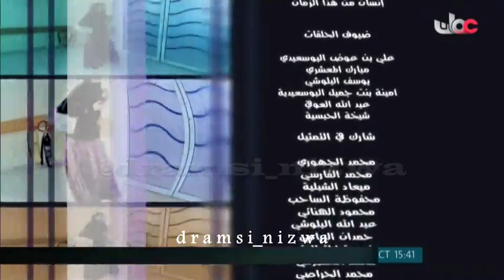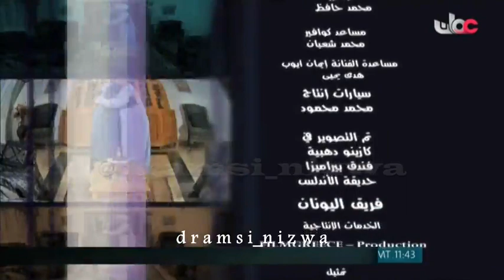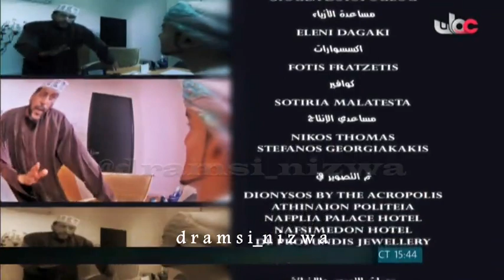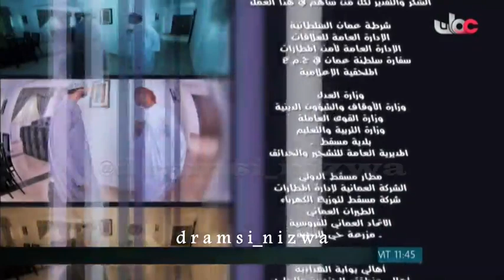المسلسل العُماني إنسان من هذا الزمان الحلقة 4 إنتاج 2011م